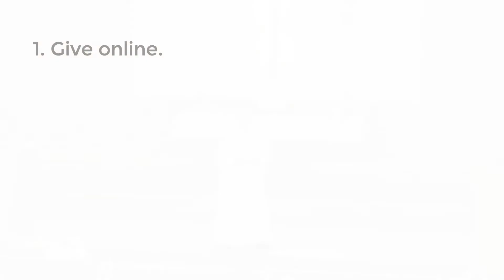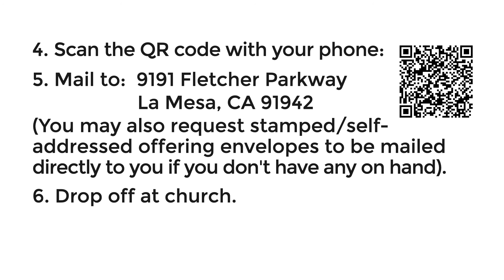How do I get better at loving others?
We love love. We love being in love and even love the idea of being in love. We love certain foods, clothes, celebrities, music, cars, teams, etc. - we could go on and on listing all the things we love.

Is it possible, though, that our “love” for so much has watered down its meaning? More importantly, has our own love become watered down and meaningless? It might appear so as we consider how we see people treat one other in the world today. The question is… are we part of the problem? If so, how do we address it?